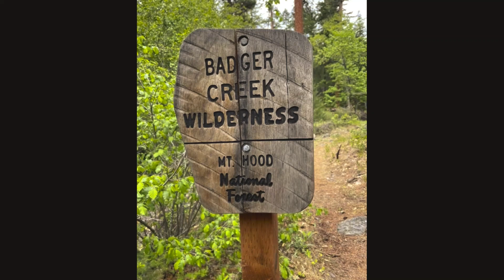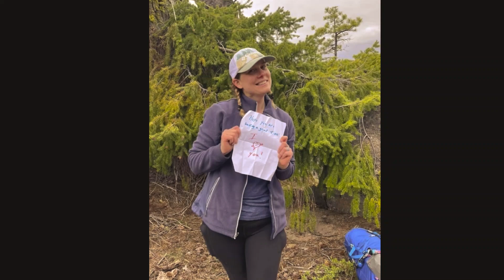Badger Creek Wilderness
4 woman on an over night backpacking trip in the Badger Creek Wilderness area. May 2021